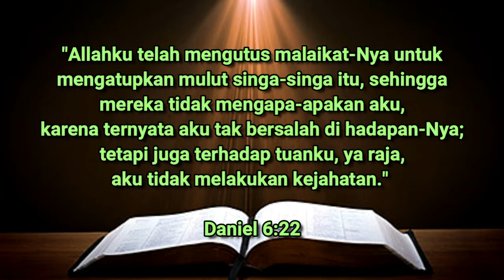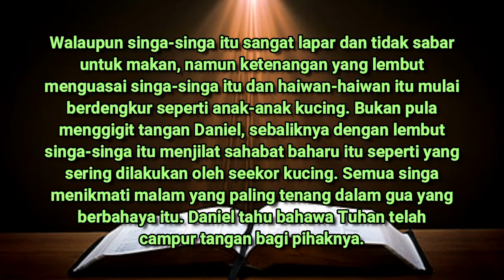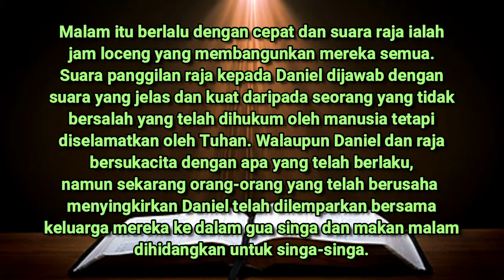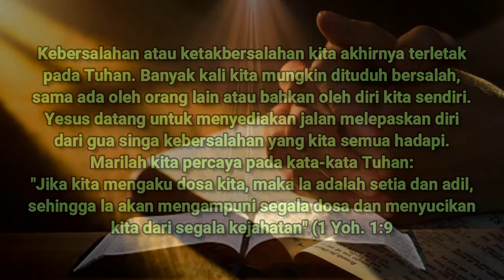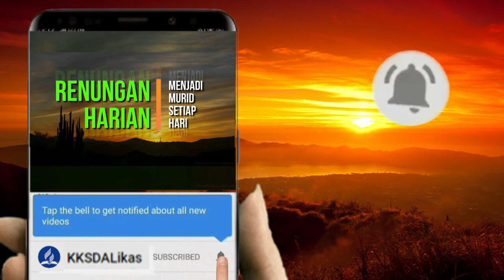OGOS 18 | RENUNGAN HARIAN | TIDAK BERSALAH DI HADAPAN TUHAN DAN MANUSIA